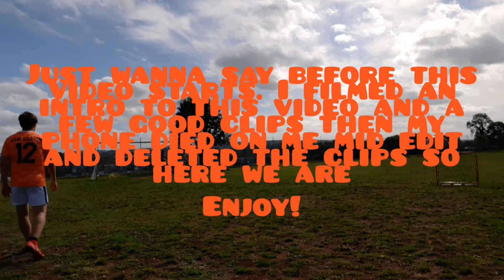The Beautiful Game! #2